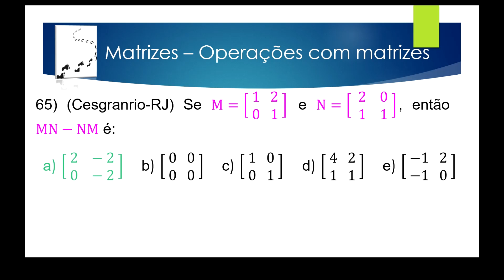Matrizes – Aula 71 – Operações com Matrizes – Exercício 65